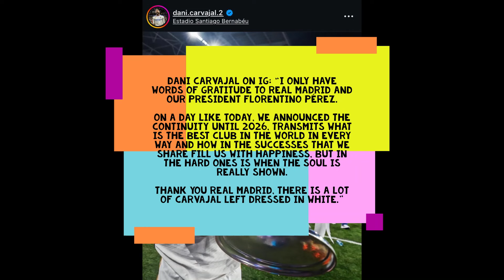6 Oct Real Madrid News: Good win but Carvajal ACL Injury| Out for 8-10 Months |Carvajal Renewal 2026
FT: Real Madrid 2-0 Villarreal
OFFICIAL: Fede Valverde named MOTM

COMUNICADO OFICIAL: DANI CARVAJAL

Real Madrid has agreed with Dani Carvajal to extend the contract of our player, who is linked to the club until June 30, 2026

JUST IN: Vinicius Jr’s injury is ‘MINOR’ and in any case he would be available with rest for several days.
Source: COPE

NEW: Vinicius will NOT travel to Brazil for the international break.
Source: EduAguirre7

STATEMENT: Carvajal has suffered an ACL injury.

In addition, there’s two other injuries in his knee. It is very serious

BREAKING: Carvajal is out for 8-10 months.
Source: AranchaMOBILE

BREAKING: Real Madrid are considering these CB’s: Castello Lukeba, Jorrel Hato, and Vitor Reis.

Source: jfelixdiaz

Florentino Pérez renewed Dani Carvajal’s contract in just three hours after his injury announcement.
Source: COPE

Dani Carvajal on IG: “I only have words of gratitude to Real Madrid and our president Florentino Pérez.

On a day like today, we announced the continuity until 2026, transmits what is the best club in the world in every way and how in the successes that we share fill us with happiness, but in the hard ones is when the soul is really shown.

THANK YOU REAL MADRID, there is a lot of Carvajal left dressed in white.”

Ancelotti: "Luka Modrić? He has always been and he still is a fundamental player for the team. It doesn't matter how many minutes he plays. He is FUNDAMENTAL."